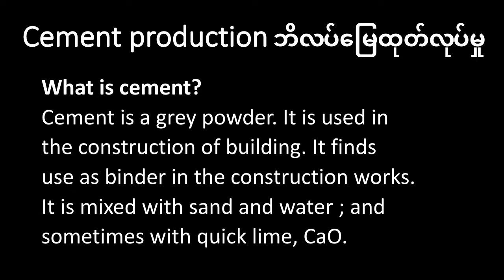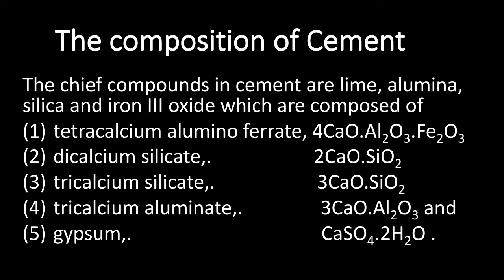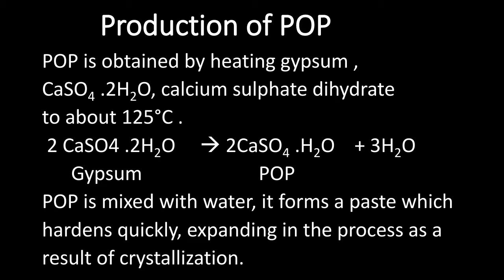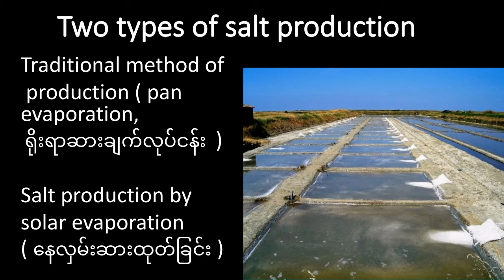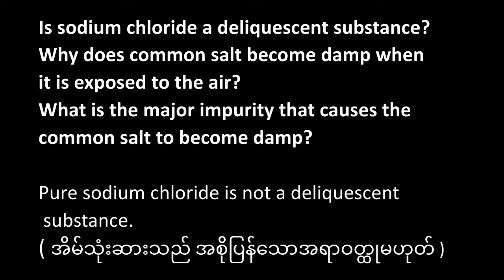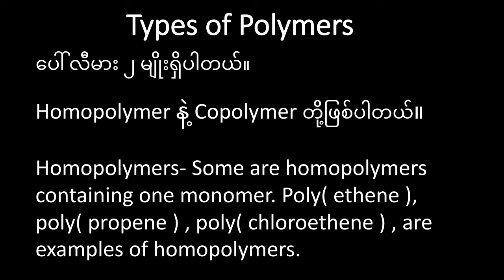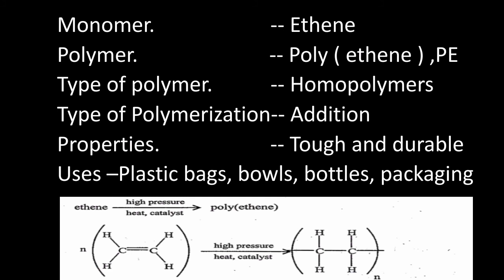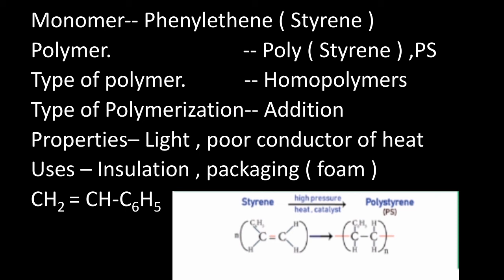G11_Chemistry_Chapter_15_Part_2